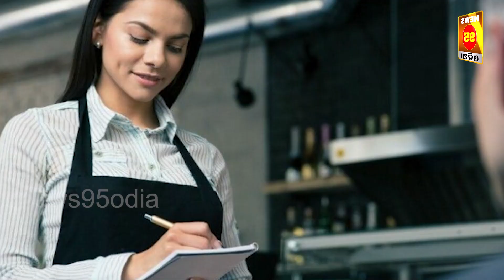ଖାଦ୍ୟ ପରଶୁଛି ରୋବର୍ଟ ୱେଟର | Robert Waiter || News95 Odia